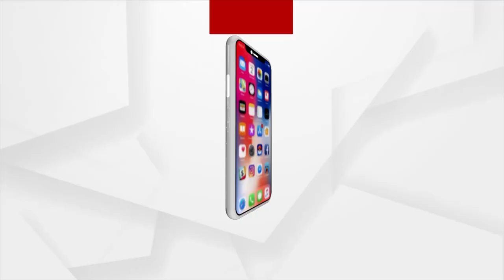ସରଳ ମଣିଷର ବିରଳ କାହାଣୀ | Special Program